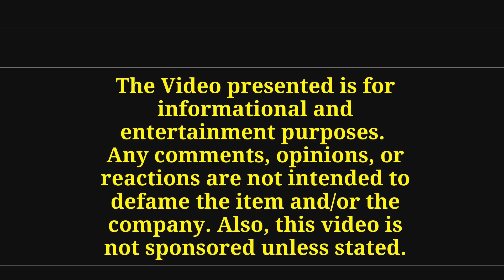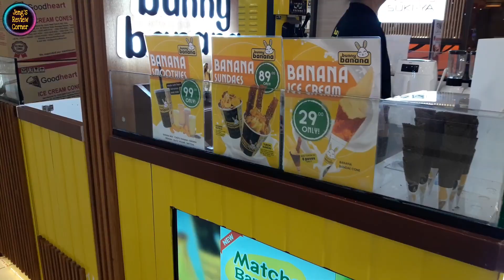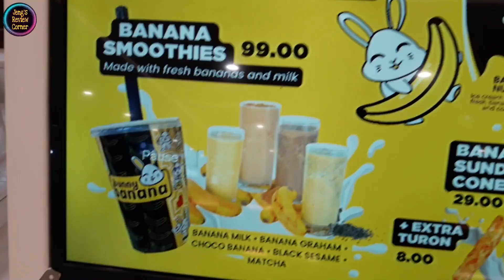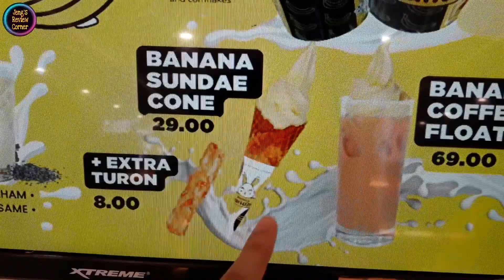BUNNY BANANA SM FAIRVIEW REVIEW. MASARAP BA? | Jeng's Review Corner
BUNNY BANANA SM FAIRVIEW REVIEW. MASARAP BA?

Hi mga ka-Budol! food review naman tayo for this video. alamin natin kung masarap ba itong bagong food store na matatagpuan sa iba't iabng malls.. very interesting ito kasi banana flavored ice cream sya.. introducing Bunny Banana! pasado kaya ito sa panlasa natin? watch the whole video mga ka-Budol!